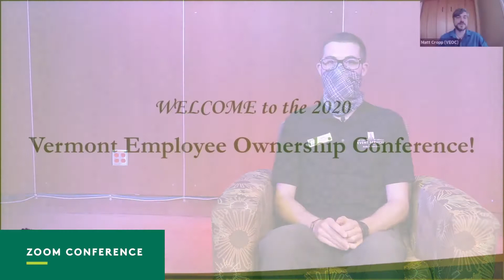Davis Center Jobs: Technical Assistants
Learn more about what it means to be a Technical Assistant at the University of Vermont's Dudley H. Davis Center.

Visit go.uvm.edu/dcjobs for more information.